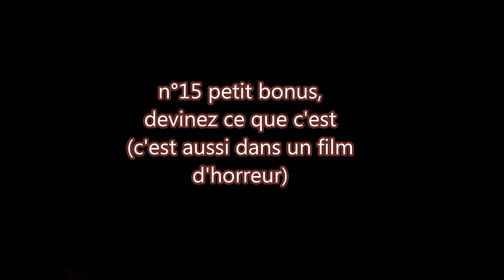Blind Test musiques films d'horreur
Le but est simple. Il suffit tout simplement de devinez le titre des films auxquels se rapportent les musiques. Vous écrirez les réponses en commentaires et je les mettraient au fur et à mesure qu'elles auront étaient trouvées. (perso, la n°12 me fait trop flipper et le film aussi^^). Bonne déduction !

1- Ca, il est revenu
2-Chucky
3-Dead Sience
4- Shining
5-Vendredin 13
6-Halloween
7-La Dame en Noir
8- Freddy ou les griffes de la nuit
9- Poltergeist
10- Saw
11- Silent Hill
12- Sinister
13- The Ring
14- L'Exorciste
15- La Guerre des Mondes